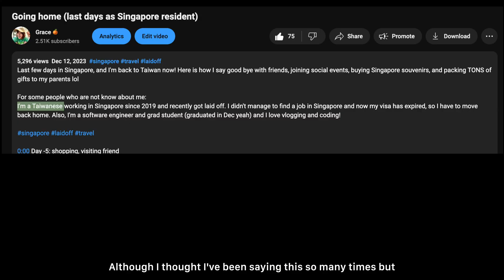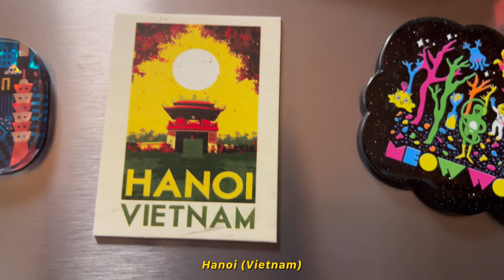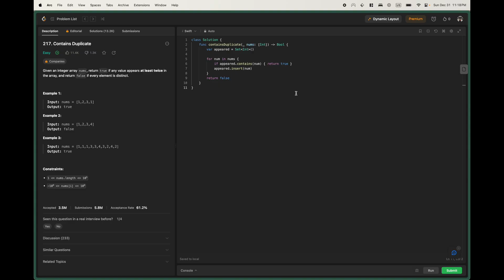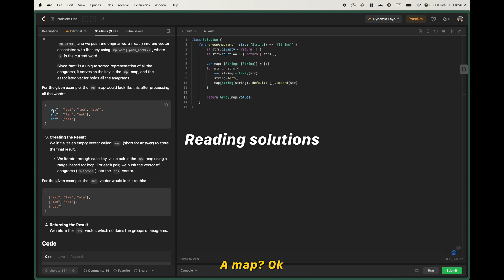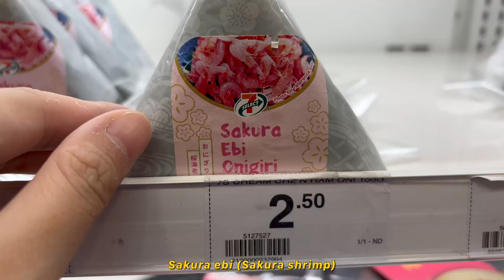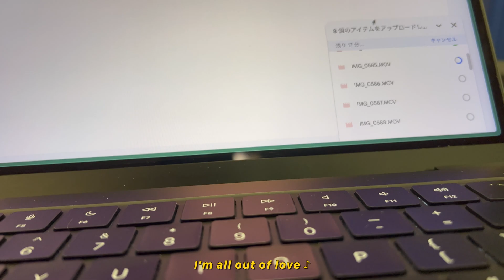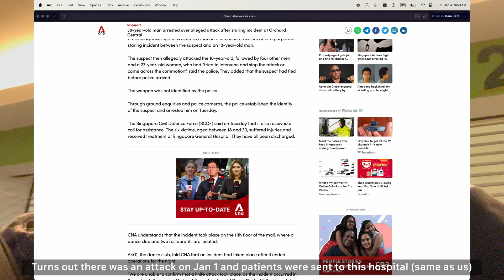Celebrate New Year with LeetCode cuz I have NOTHING better to do lol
Haven’t touched LeetCode for 2 months and let’s celebrate New Year with more coding (and coke) today ✌🏻 Also I didn't really go through all of them in order cuz I feel a bit lazy to solve certain questions 😂

About me: I’m a Taiwanese who used to work in Singapore as a Software engineer but got laid off months ago. I lost my visa and I had to pack everything back home 🇹🇼  I'm currently using tourist visa staying in Singapore now just to do more packing and kind of job hunting still hahaha

0:00 back to Singapore
2:00 start leetcoding
4:06 next day in SGH
6:21 ending

Add my friend's Instagram accounts (the one who drew that cute postcard!!!)
Please check her socials hehe